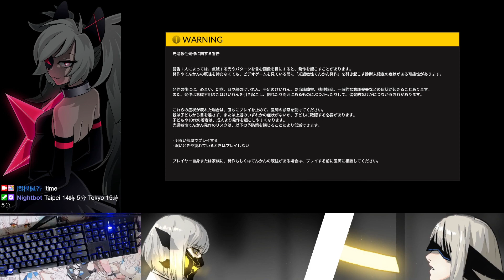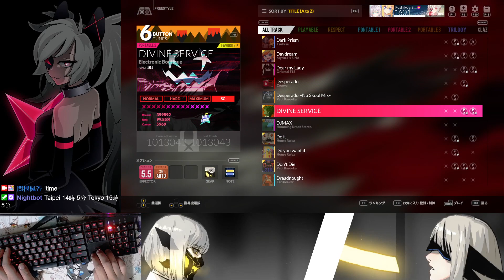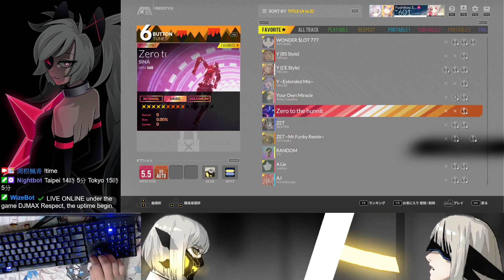【Respect V / TW】20220218 打得有點辛苦